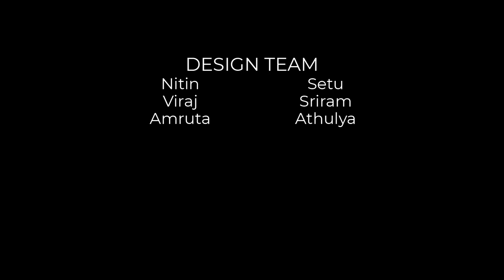Udan Crematorium in Amalsad, Gujarat | d6thD Design Studio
Download PDF eBook with detailed floor plans, photos and info on materials used:

Our fear and discomfort with death have left crematoriums with segregated, cold and depressing spaces in the urban context. To change such an underperforming Hindu crematorium into a vital place in Amalsad town in India, d6thD Design Studio was commissioned by a private trust.

Principal Architect Himanshu Patel of d6thD Design Studio came up with the idea to create a place that not only fulfils the cremation rituals but also makes for a needed and valuable public space for daily use in the urban setting.

Photo & Video Credits: Maulik Patel (Inclined Studio)

MyGreatFacade is a series presented by Fenesta Windows in association with Buildofy